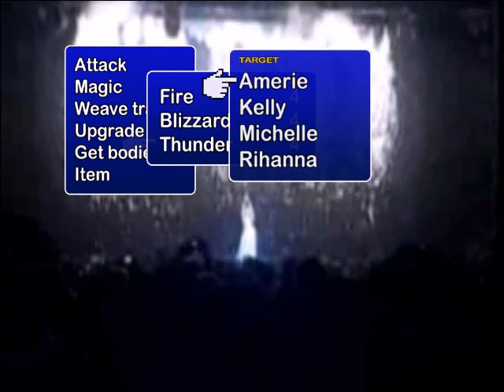B'Day Fantasy - Beyoncé meets Final Fantasy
If Beyoncé's life played out like a Final Fantasy game, it might play out a little like this...